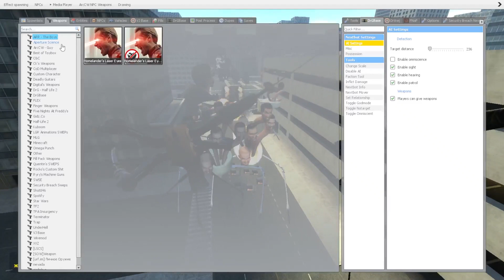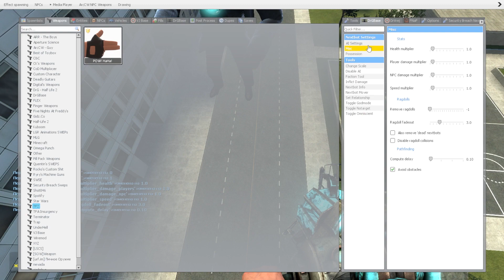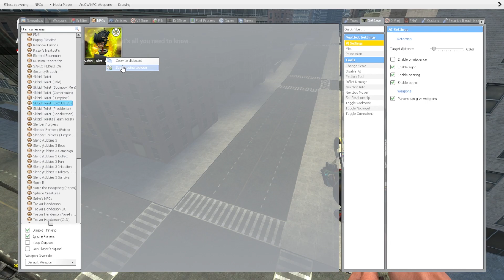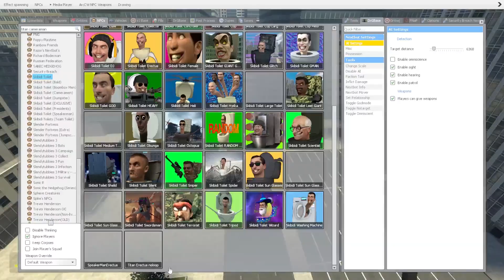NEW UPGRADED MECHA CAMERAMAN BOSS VS ALL SKIBIDI TOILET BOSSES